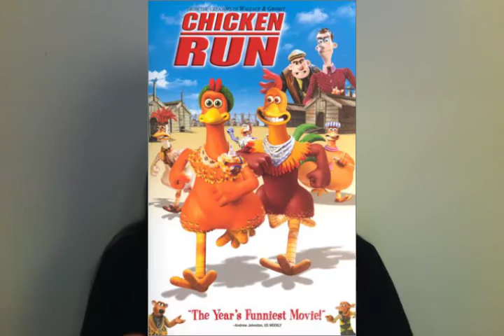Shaun vita da pecora recensione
Chiedo venia.